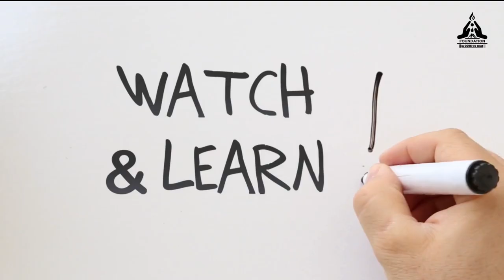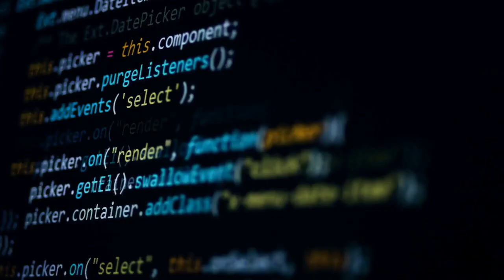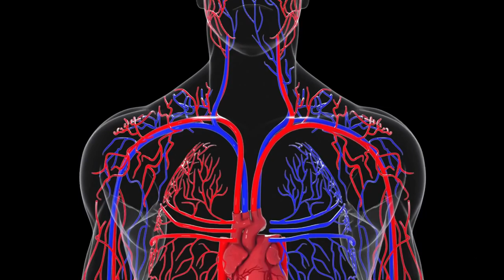WHAT IS SUBCONSCIOUS MIND ? || GGUS FOUNDATION || MUST WATCH || IMP VIDEO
In this Age of Information, Ignorance is a Choice.
You must Know what is subconscious mind and how you subconscious mind works and operates.

IN THE NEXT VIDEO WE WILL DISCUSS THE IMPORTANT FEATURES OF SUBCONSCIOUS MIND